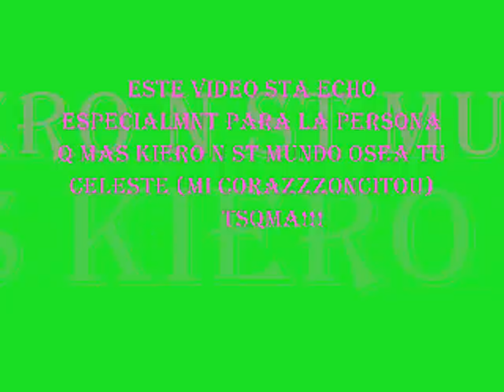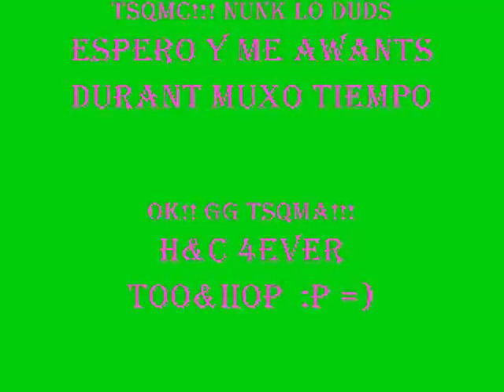solo para ti cele